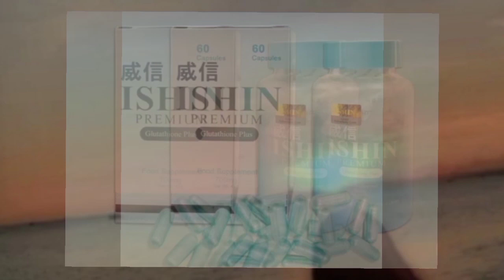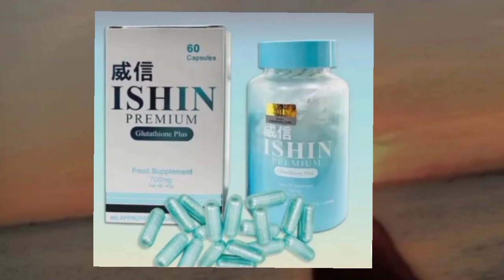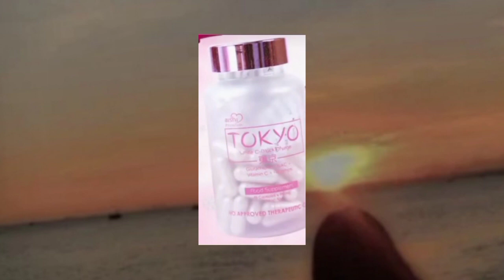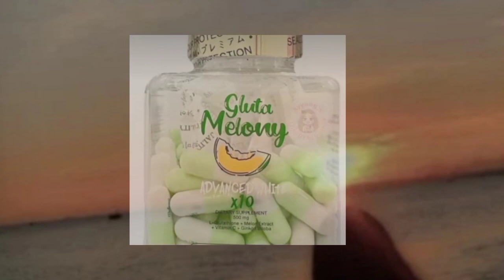NEKOTHIONE NAGPAPAPUTI NGA BA? ISA NGA BA SA BEST GLUTATHIONE?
review natin ang mga pampaputi at lalong tinatangkilik na glutathaion..at ang mga benifits nito,kaya panoorin natin